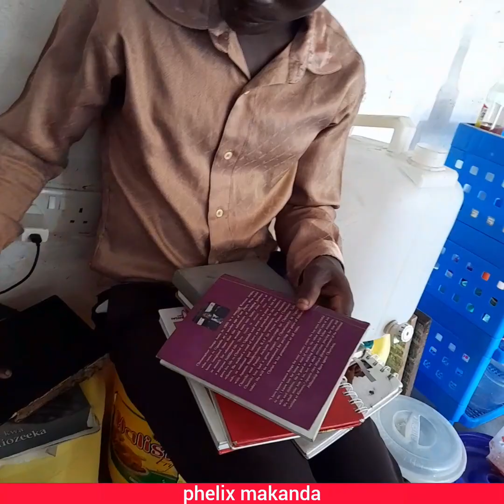HUSTLERS STORIES 1: My struggles from my late brother, being coned, a soldier and a mayai seller!